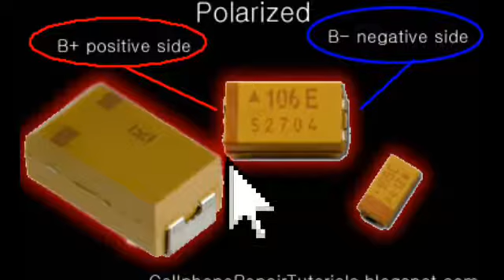SMD capacitor , what is capacitor , how its work in mobile phone , Malayalam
What is SMD capacitor, how it,'s work in mobile phone, how can check that , how to find capacitor shorting , capacitor polarity checking, what is polarity capacitor, what is non polarity capacitor, all things telling about SMD capacitor please wach it.